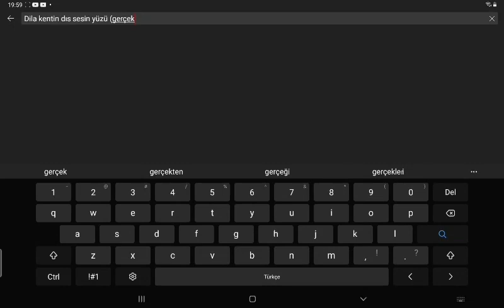Pov: 6 yaşındaki ben